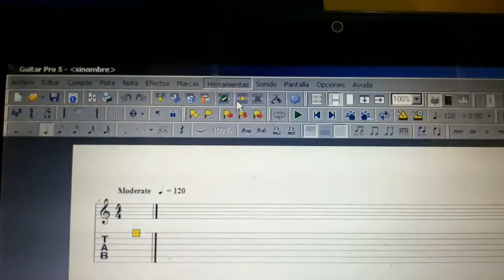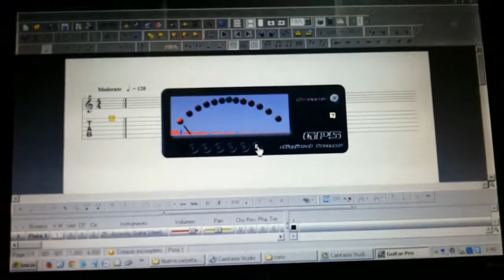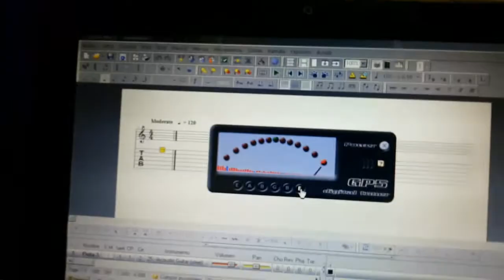Como afinar la guitarra con afinador electronico de guitar pro y a oído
Este es un videotutorial enfocado aquellas personas que no saben cómo afinar una guitarra. La forma más sencilla es usando el afinador electrónico del guitar pro y la segunda es afinarla de la forma clásica. En este video enseño las 2 formas, enfocado a todas aquellas personas que se están iniciando en el mundo de la guitarra en general.